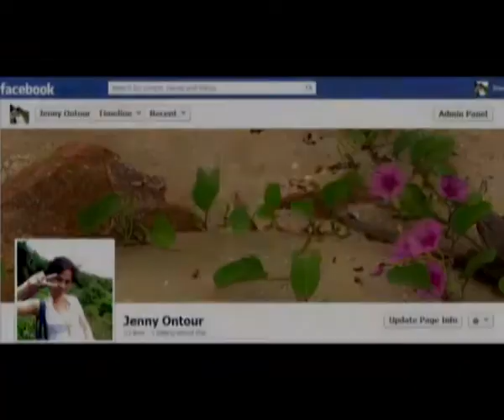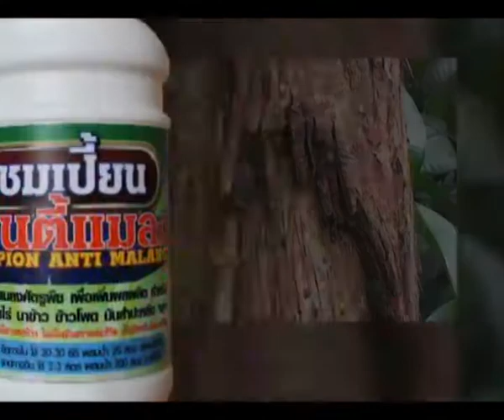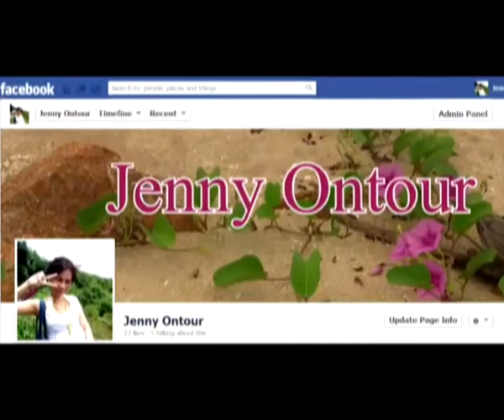จับข่าวมาคุย 27 03 57 ภูมิคุ้มกันที่มีผลกระทบต่อความงาม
รายการจับข่าวมาคุย ช่วงคลินิกความงาม
เวลา 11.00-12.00 น. และ 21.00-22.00 น.
วันพฤหัสบดี วิทยากร ภก.ประวิทย์ ตันติสุวิทย์กุล
ผู้ดำเนินรายการ เจนนี่ ชลิดา
ร่วมพูดคุย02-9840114,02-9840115หรือ ส่งSMS มาที่ 4874446